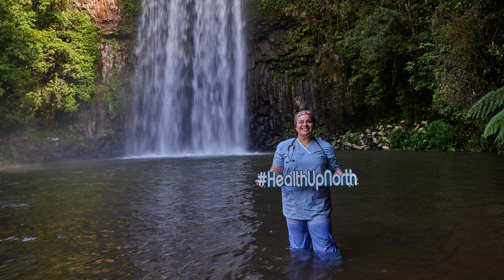healthupnorth - Meet nurse Regan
Meet Regan, our Cairns Hospital theatre nurse, with a passion for Aboriginal and Torres Strait Islander healthcare and a love of all things far north Queensland.

Tourism images, credit Tourism Queensland